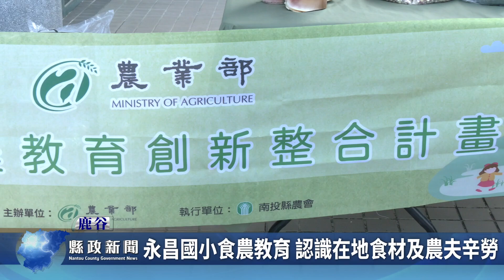永昌國小食農教育 認識在地食材及農夫辛勞｜南投縣政新聞 2024.09.11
南投縣農會與文昌國小返校日迎新活動結合，攜手舉辦富有教育意義的食農活動。小朋友們在老師和農會工作人員的指導下，親自體驗製作披薩的過程，不僅學習如何動手製作美食，還能在使用當地食材的過程中，進一步了解這些食材的來源與背後的故事。